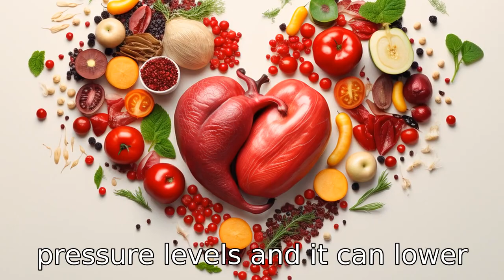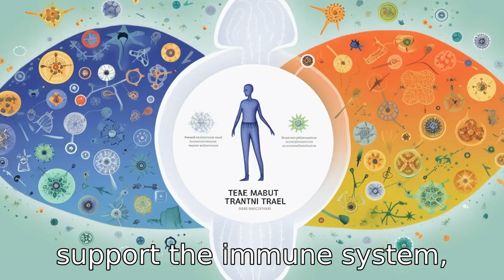11 Wonders of Cream Of Tartar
Discover the miraculous benefits of cream of tartar! This simple ingredient can improve heart health by regulating blood pressure, promote clear skin due to its antibacterial properties, and aid urinary health. You'll also learn about its role in aiding digestion, providing a rich source of magnesium, potentially inhibiting cancer cell growth, assisting in quitting smoking, aiding weight loss, alleviating arthritis pain, boosting the immune system, and even supporting respiratory health. Tune in now to unlock the full potential of cream of tartar!